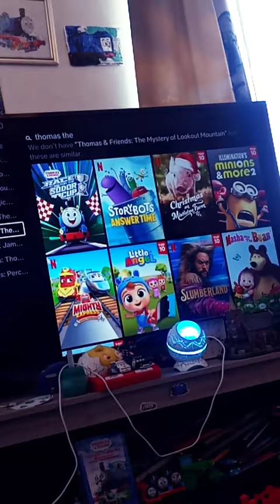reaction lefty Thomas and Friends mystery and the lookout of the mountain Netflix coming. soon